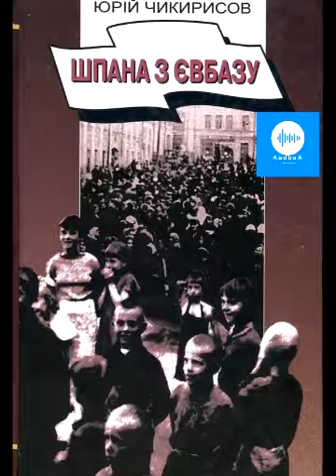Юрій Чикирисов. Шпана з Євбазу. Частина 5